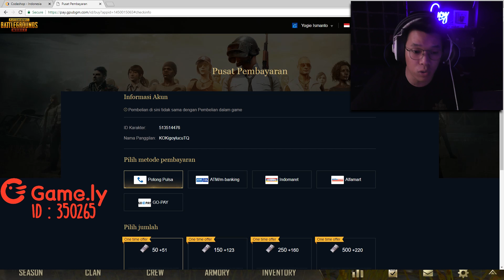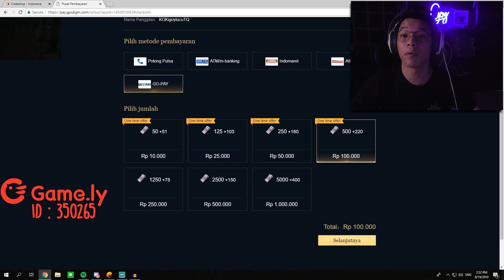BELOM RESET SEASON, BUKA CRATE AJA DAH - PUBG MOBILE INDONESIA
PUBG MOBILE - Bahasa Indonesia
BELOM RESET SEASON, BUKA CRATE AJA DAH

Username Gamely : GOY
ID Gamely : 350265